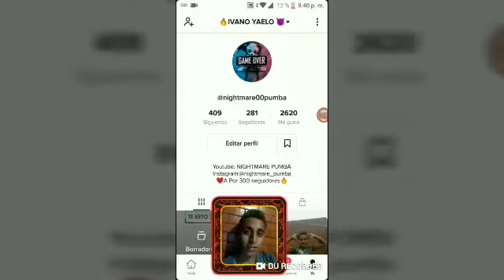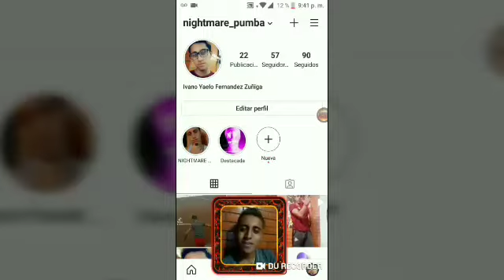El Dúo De La Destrucción Pelean (NIGHTNIX) //¿Quien Contra Mi?// El Renacido Regresa//Free Fire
¿Quien Contra Mi? ahora me enfrentaré contra mi mejor amigo, el dúo de la destrucción Fénix Y Yo (NIGHTNIX) nos enfrentanos cara a cara en free fire
Batalla Esperada para los que me siguen desde el inicio de mis videos
espero se diviertan viéndolo
El Dúo De La Destrucción VUELVE😎😈🔥❤️